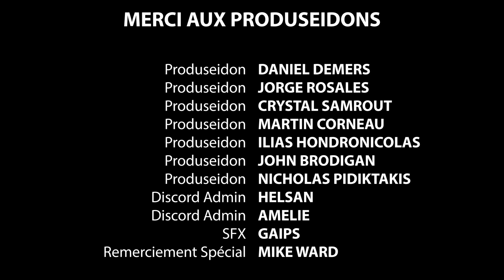Le Frenchcast #194 - Emile Bedard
Emile est un podcasteur et influenceur Québécois.